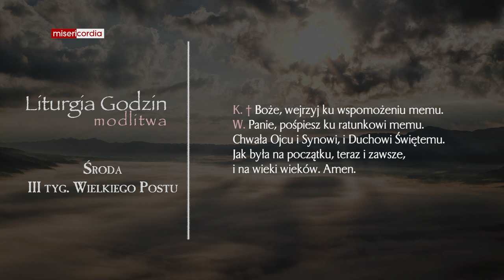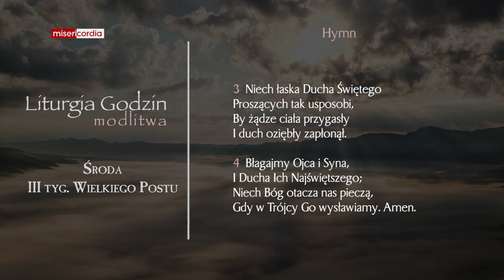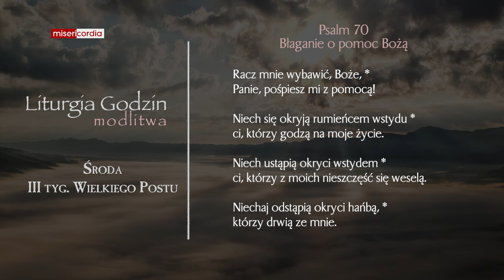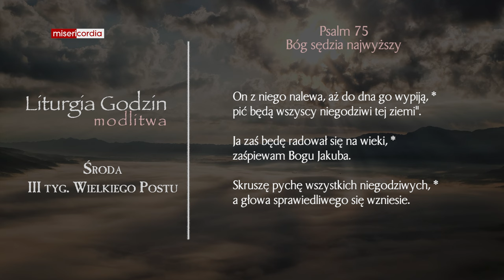Liturgia Godzin | Modlitwa Południowa | Środa, III tyg. Wielkiego Postu